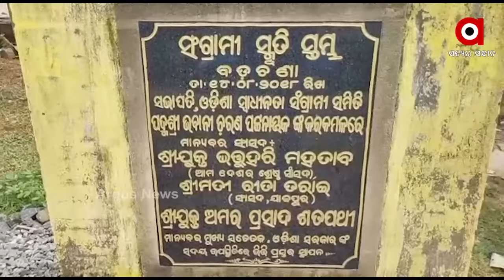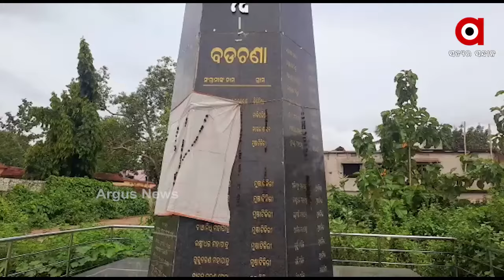ସଂଗ୍ରାମୀଙ୍କ ନାମରେ ଟଙ୍କା ହରିଲୁଟ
ସଂଗ୍ରାମୀଙ୍କ ନାମରେ ଟଙ୍କା ହରିଲୁଟ । ମାଲାମାଲ ଠିକାଦାର ଓ ବିଧାୟକ। ନିମ୍ନ ମାନର କାର୍ଯ୍ୟ ପାଇଁ କିଛି ଦିନ ବ୍ୟବଧାନ ରେ ମାଟିରେ ମିଶିଵ ସ୍ମୃତି ସ୍ତମ୍ଭ। ଏହା ସଂଗ୍ରାମୀଙ୍କୁ ସ୍ନମ୍ମାନ ନା ଅସ୍ନମ୍ମାନ। ଜିଲ୍ଲା ପ୍ରଶାସନ ନାକ ତଳେ ଅବହେଳିତ ଅବସ୍ଥାରେ ବୀରପୁତ୍ର, ନା ଏଥିପାଇଁ କାହାକୁ ନିଘା ଅଛି ନା ଖାତିର ଅଛି। ଏହା ଆଜିଭଳି ଦିନରେ ଗୋଟେ ବଡ଼ ପ୍ରଶ୍ନ ହୋଇ ଛିଡ଼ା ହୋଇଛି.